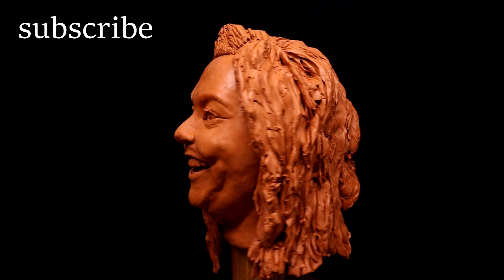Melissa Ann McCarthy Sculpting | Timelapse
This video is dedicated to the American actress and comedian MelissaMcCarthy. The making process of Melissa Ann McCarthy sculpture (Timelapse video)

Material:
Sculptural plasticine